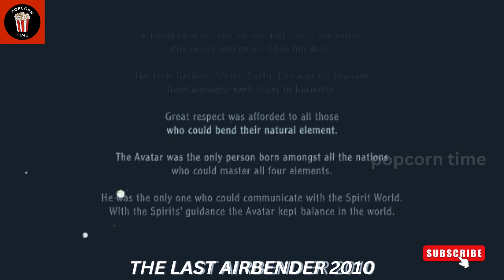The Last Airbender 2010 is an epic adventure of a young Avatar mastering elements to save his world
"The Last Airbender" (2010) is a visually stunning fantasy adventure where a young Avatar must master the elements to restore balance to a war-torn world.